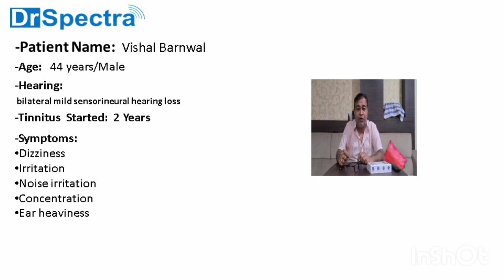टिनिटस को जल्दी कैसे ठीक करें?(vishal from Varanasi )